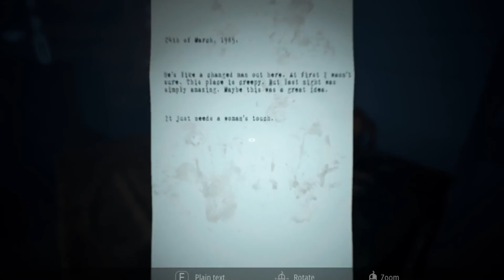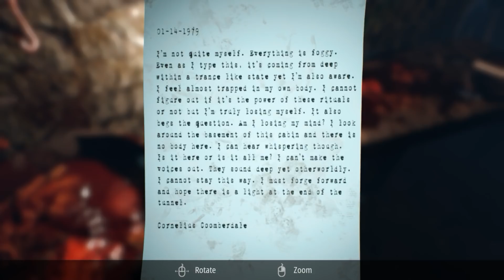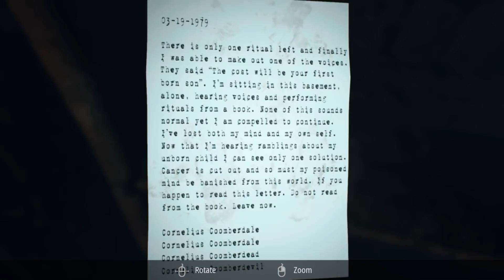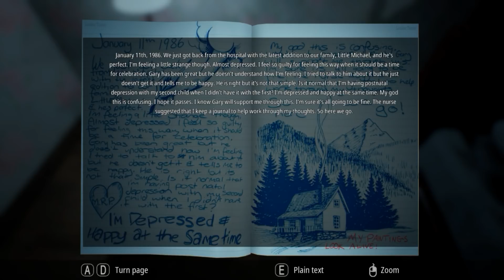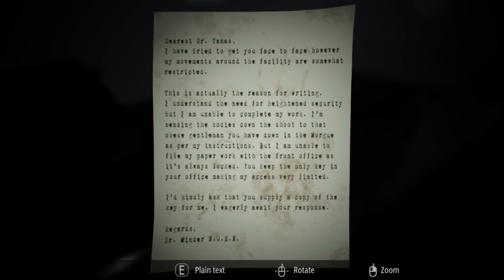Infliction - Part 3 Gameplay - The Butcher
Walkthrough of Infliction part 3

Infliction is an interactive nightmare, a horrific exploration of the darkness that can lurk within the most normal-looking suburban home.
Wander through the remnants of a once-happy family, reading letters and journals, listening to voicemails, and piecing together clues to understand the terrible events that led you here.
However, you are not alone. Something else has remained in this house, a being of infinite grief and rage. While you hunt for clues, it hunts you, waiting for its chance to unleash its anger on you.
Can you survive long enough to find atonement?